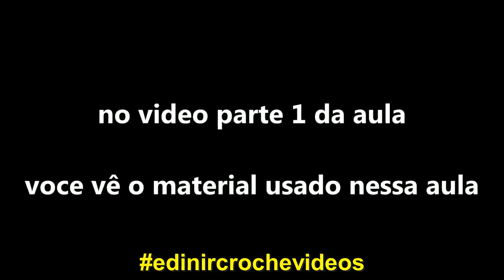Boina de Croche - parte 3 de 3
Boina de Croche - parte 3 de 3 👉Aprenda as melhores técnicas de crochê do zero💡Acesse já O SUPER DESCONTO NO MÊS DE JUNHO 🔥 Inscreva-se ATIVE O SININHO🔔 e marque a caixinha receber TODAS as notificações✔☄

❣Novos videos toda semana, deixe o seu like e o seu comentário✔

☀ Crochê é fácil, é bonito e só faz bem✔

Boina de Croche - parte 3 de 3 - boina - de croche - boina de croche da edinir -

Deus está comigo, eu tudo posso* 7h
Edinir Croche - Curso de Croche

📎500 mil inscritos na Edinir Croche 😘❤💫